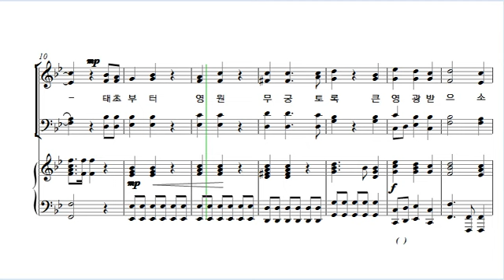[중앙아트] 중앙성가 25집 34. 축도송(입례 및 축도송) 소프라노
34. 축도송(입례 및 축도송) – 작곡가 김정범